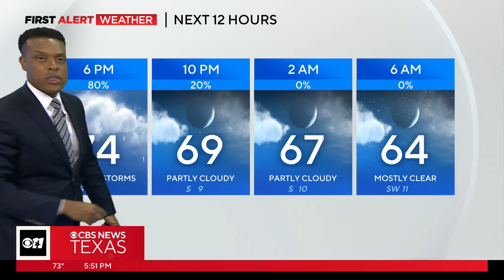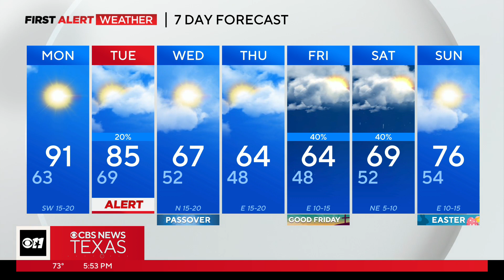First Alert Weather: What to expect this evening as storms move west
Gradual clearing as storms move out of the area, but we aren't quite there yet.